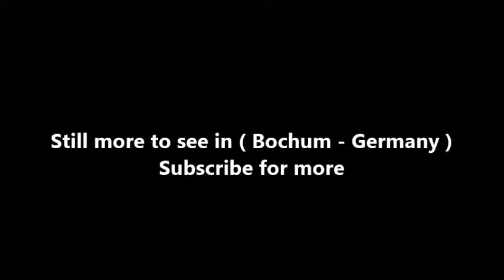Places to see in ( Bochum - Germany ) Botanischer Garten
The Botanischer Garten der Ruhr-Universität Bochum, also known as the Botanischer Garten Bochum, is a botanical garden maintained by the Ruhr University Bochum. It is located at Universitätsstraße 150, Bochum, North Rhine-Westphalia, Germany, and open daily without charge.

The garden was founded in 1968 and subsequently has been continuously expanded and improved. It opened to the public in 1971, with later developments as follows: tropical house, 1976; desert house, 1988; Chinese garden, 1990; savannah houses, 2000.

The garden's fenced, outdoors area (13,000 m²) cultivates plants organized into geobotanical regions, including forests, coasts, meadows, prairies, and marshes from the Americas, Asia, and Europe. It also contains an alpine garden and succulent garden.

Its Chinese garden (1000 m²) was created from 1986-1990, and renovated in 2001, by skilled gardeners donated by the Tongji University in Shanghai as a sign of friendship. It is named Qian Yuan (Qian Garden), reflecting a memory of poet Tao Qian (365-427 AD), and laid out in the southern Chinese style. A pond covers half its area.

The garden's greenhouses (total area 3,500 m²) contain collections of succulent Euphorbia (350 species), other succulents, Cycadaceae, Canary Island plants, Eriocaulaceae (5 species), and alpine plants. They are organized as follows:

Tropical house (713 m², 17 meter height) - tropical jungle vegetation and useful plants, with a small stream, herbs, banana trees, coffee bushes, etc.
Desert house - dry tropical and subtropical plants from South America, Madagascar, and South Africa.
Savannah houses - sclerophyllous shrubs from the savannahs of South Africa and Australia with accompanying vegetation. Collections include many eucalyptus species, as well as Australian grass trees (Xanthorrhoea) and an arborescent Cussonia.
Alpine House (140 m²) - plants from high mountains

( Bochum - Germany ) is well know as a tourist destination because of the variety of places you can enjoy while you are visiting Bochum . Through a series of videos we will try to show you recommended places to visit in Bochum - Germany